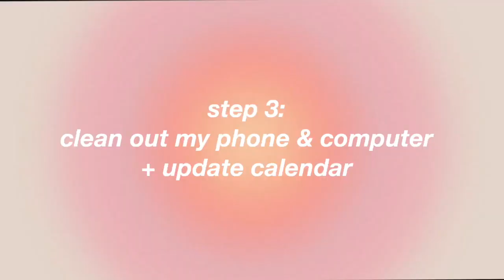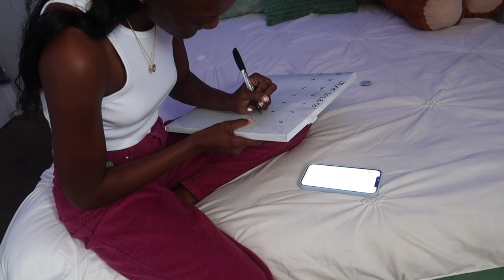SUMMER RESET VLOG 2023: getting my life together, deep cleaning, decluttering, & setting goals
its almost a new month, which means IT'S ALMOST SUMMER! in this vlog i'm going to be getting my life back together decluttering my space, organizing and just overall being a productive girly. I hope you enjoy 💗

amazon storefront

🌷F A Q :
religion: Christian

AHHH thank you guys so much, i love you! ♡

XO,
Jada ♡